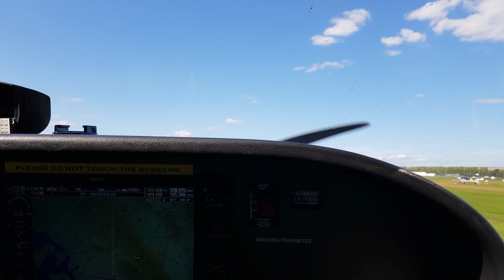GOODWOOD - AERODROME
Touch & Go's, Runway 32 R/H Circuit, Cessna 172, G-HLOB